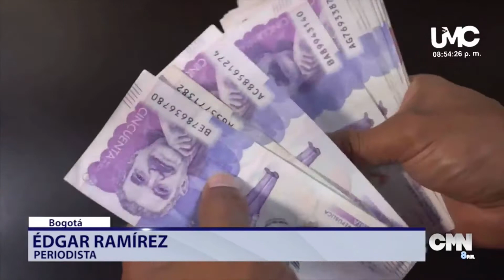Detectan irregularidades en subsidios del Banco Agrario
VÍA: UMC TV